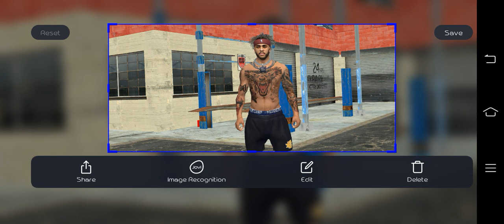Taking A Screen Shot High Quality using Free cam mod Gta San Andreas Android